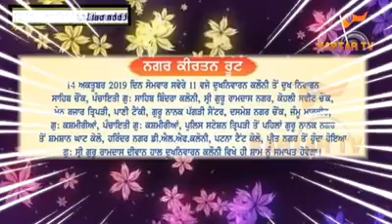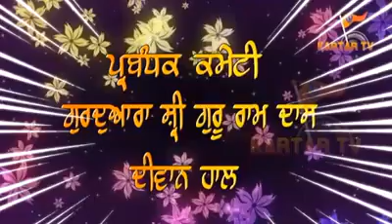Dhan dhan ramdas gur